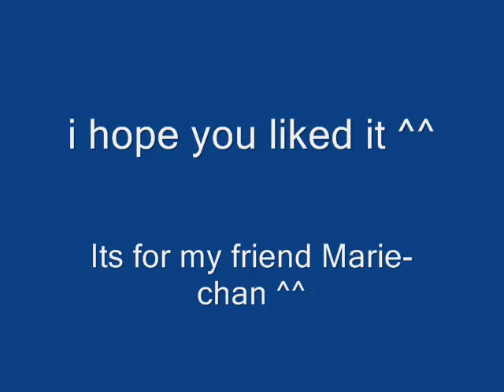Hishoku no sora for Marie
its for my friend marie